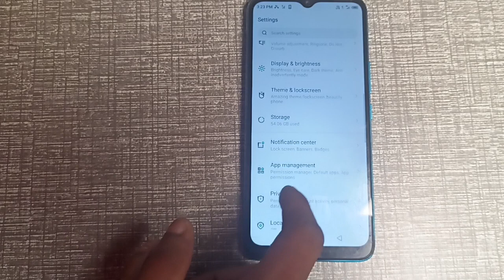IQOO Z6 first impression incoming call